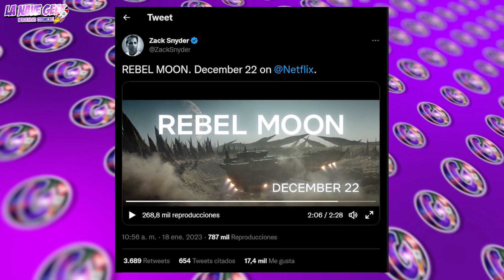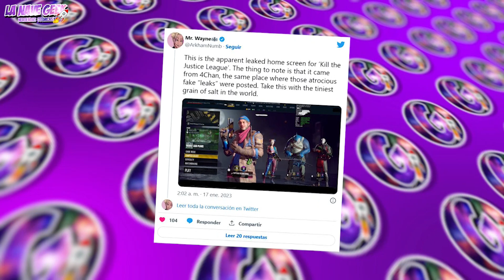J K Simmons Regresaría a Spiderman 4, Fecha de estreno de Rebel Moon, Huelga de empleados en ubisoft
Muy buenas chicos, en este video vamos a sumar noticias de videojuegos y anime así que tenemos de todo, vamos a hablar sobre la huelga que están haciendo los empleados de ubisoft paris, la entrevista de channing tatum en donde hablo de gambito y el estado actual de la película, también tenemos que hablar de sony porque al parecer esta dejando atrás a la ps4 y mucho pero mucho más!

😏😏Tripulante, ¿Qué haces tan abajo? El Botón de Like esta Arriba 👆👆👆
J.K Simmons Regresaria a Spiderman 4,Fecha de streno de Rebel Moon,Huelga de empleados en ubisoft,J.K Simmons,spiderman4,noticias de cine,noticias de videojuegos,noticias de marvel,noticias de dcstudios,Suicide Squad Kill the Justice League,rocksteady,nikki m james,daredevil born again,channing tatum vanity fair,channing tatum gi joe,channing tatum gambito,Yves Guillemot,sony abandona ps4,velma supera a dragon ball evolution,rotten tomatoes,zach schneider